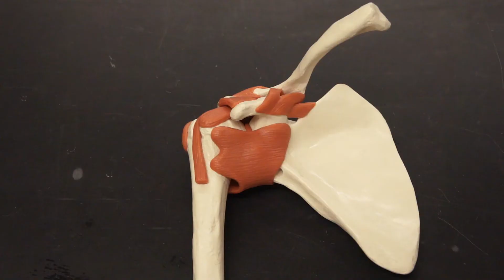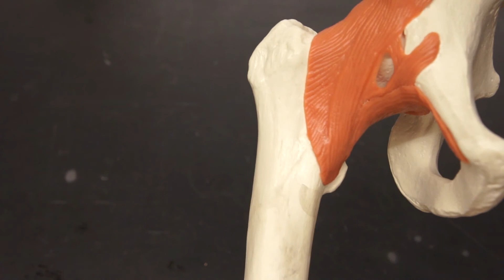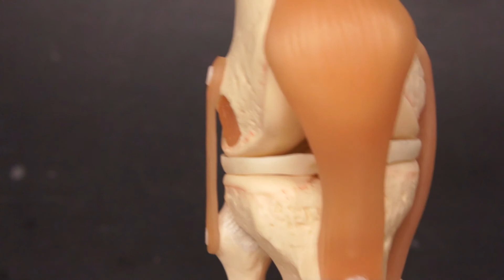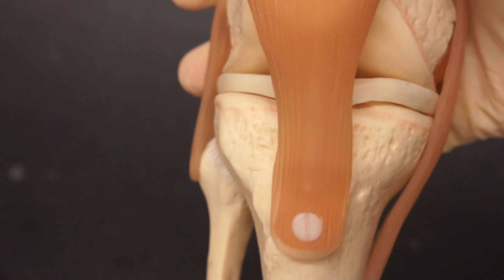BIOL 223 Lab 3 Appendicular Skeleton Complete Review